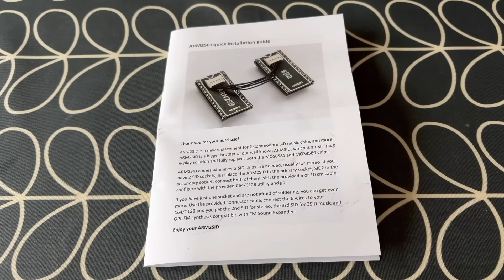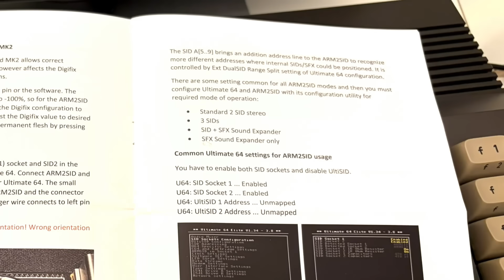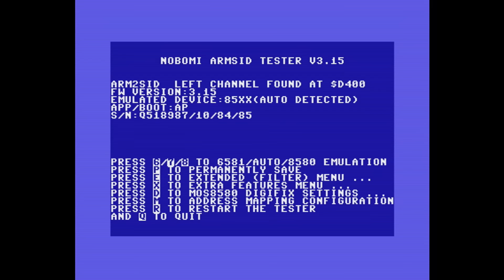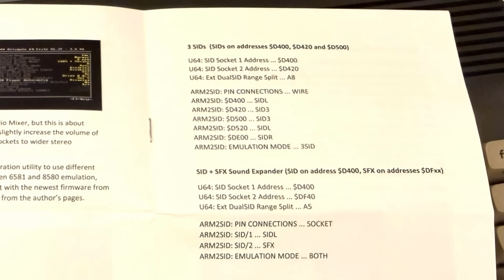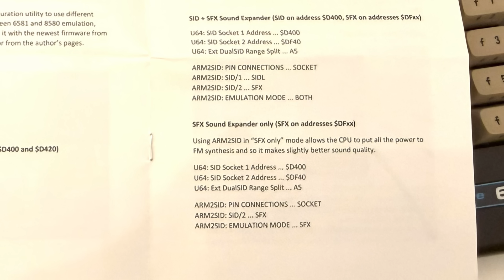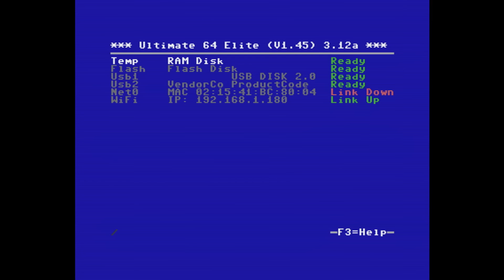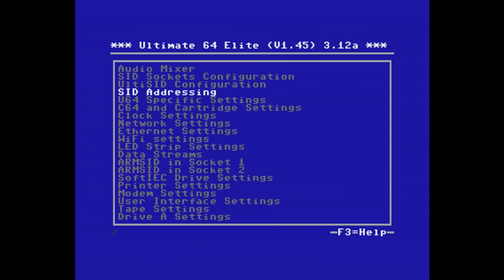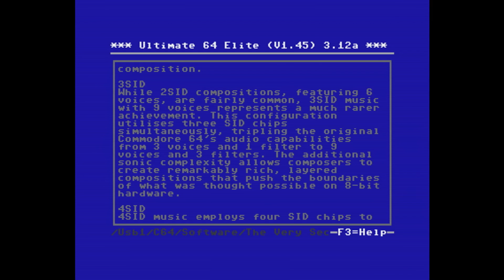ARM2SID on the Ultimate 64 — Unlocking FM Sound on the Commodore 64!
🎧 Unlocking FM Sound on the Commodore 64!

In this video, I install and test the ARM2SID chip on an Ultimate 64 based Commodore 64, unlocking one of the coolest sound upgrades you can give a modern C64 setup: FM sound support!

If you’ve ever wondered how the ARM2SID compares to an original SID, how it behaves inside an Ultimate 64, or what FM audio actually sounds like on a Commodore 64, this walkthrough has you covered.

What’s Inside this Video:
🔧 Full ARM2SID installation on an Ultimate 64
⚙️ Configuration tips and menu settings
🎵 Audio comparisons and real‑world examples
🔊 FM sound mode demo — hear the C64 like never before

🎶 Why ARM2SID?
ARM2SID isn’t just a SID replacement — it adds new capabilities, including FM synthesis, giving your C64 a whole new sonic palette. Whether you're into chiptune creation, demo‑scene exploration, or just want the cleanest, most flexible SID experience, this upgrade is seriously impressive.

Have you tried ARM2SID or another SID replacement? Got questions about the Ultimate 64 setup?

👍 Like if you love retro

📖 CHAPTERS
00:00 Intro
00:30 Opening and what's included
01:09 Installation
02:57 Initial configuration
04:45 UltiSID and ARMSID comparison
07:36 3 x SID configuration and demo
08:56 SFX Sound Expander configuration and demo
11:59 4 x SID configuration and demo
14:07 Final thoughts
14:39 Outro